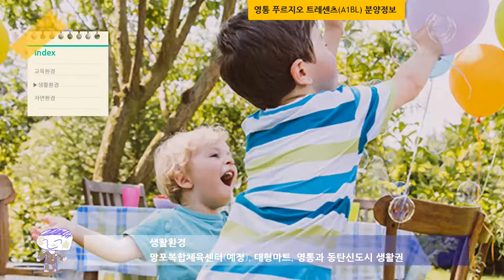영통 푸르지오 트레센츠(A1BL) 분양정보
분양 관련 홍보하실 것이 있으시면 보내주시기 바랍니다. 지역내일신문 무료단신기사 및 블로그 포스팅 해 드리겠습니다.

영통 푸르지오 트레센츠(A1BL)